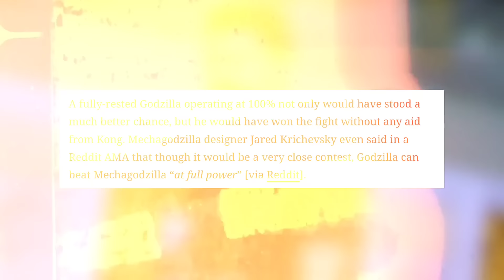Pink Godzilla Vs Blue Godzilla / Who is more Powerful ? ( HINDI )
1 like = Motivation

Be happy, be geek.

All the copyrights are retained by there owners of the source material.